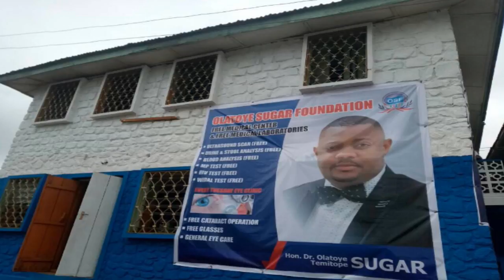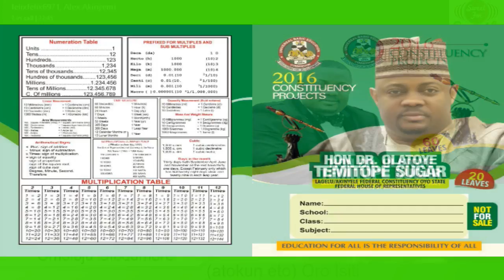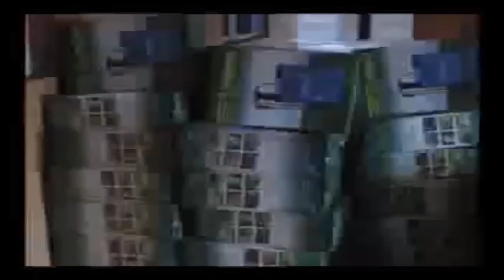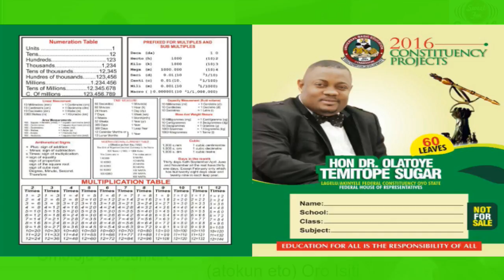Olatoye Temitope Sugar on Oro Isiti series 63 with Omoloju Olodumare.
Oro isiti is a program that promotes Nigerian culture mostly Yoruba Culture. It is divided into three segments. The first segment is where we play old music to welcome and to entertain our viewers and listeners.The second segment is where we do invite guest speakers mostly prominent people from Nigeria to educate listeners and viewers more about Nigerian culture, tradition and sometimes from their own experience. The third segment is a motivational talk to educate old and young how to be independent in life, how to succeed in life and how to have a brighter future.